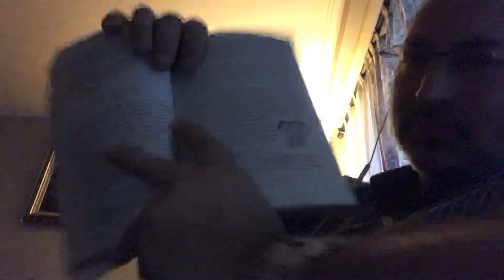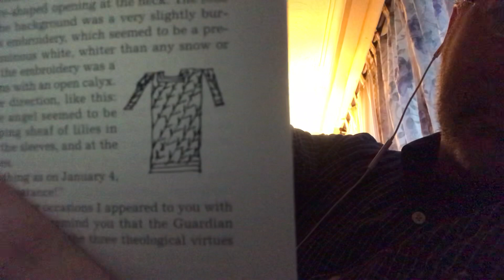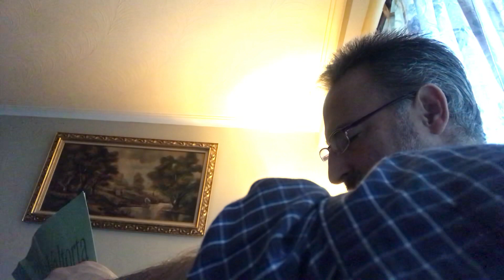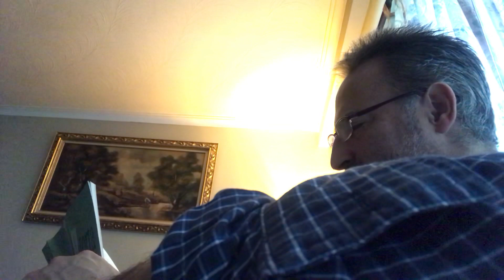January 11 - 22, 1946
January 11: Worries About Protecting the Work
January 13: Instruction on the Occult
January 15: An Encounter with Azariah
January 20: Jesus as the Compendium of the Love of the Three. The Origin of Evil.
January 21: True and False Gifts